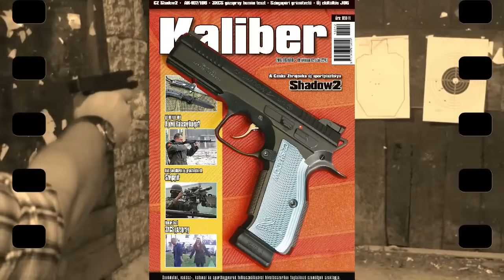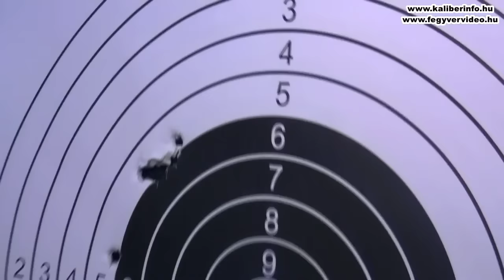Korth PRS .45 ACP 2. rész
Folytatjuk a 2016 novemberi Kaliberben is kitárgyalt Korth PRS luxuspisztoly bemutatását. A görgős késleltetésű, merev csövű, duplán is megvezetett szános pisztoly tesztje azonban igazi kínszenvedés volt, bár ebben a részben már lesz olyan is, hogy 5 lövés kimegy belőle akadály nélkül. Igaz, olyan is, hogy már csőretöltéskor elakad, és 5 lövés leadása majdnem 30 másodpercig tart.
Lőszerköltségre érzékenyek nagy kedvence lehet:-)))